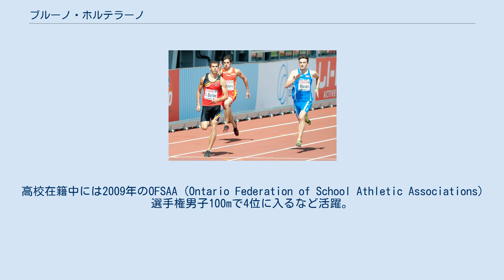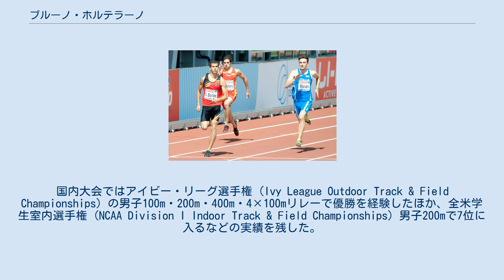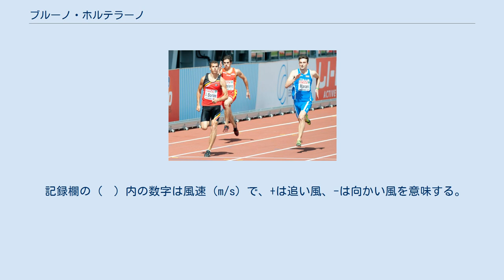ブルーノ・ホルテラーノ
ブルーノ・ホルテラーノ（Bruno Dominix Hortelano Roig、1991年9月18日 ‐ ）は、スペインの陸上競技選手。
オーストラリアのニューサウスウェールズ州ウロンゴン出身。
100mと200mのスペイン記録保持者（10秒06と20秒12）。
 科学者であるスペイン人の両親の下、オーストラリアのニューサウスウェールズ州ウロンゴンに生まれた。
両親はスペインで生まれ育ったが、仕事の関係でオーストラリア、そしてカナダに移り住んだ。
オンタリオ州バーリントンで育ったホルテラーノは8歳の時に陸上競技やアメリカンフットボールを始めた。
 2009年、カナダにあるアサンプションカトリック高校 (Assumption Catholic School) を卒業。
高校在籍中には2009年のOFSAA (Ontario Federation of School Athletic Associations) 選手権男子100mで4位に入るなど活躍。
また、アメリカンフットボールにも取り組んでいたホルテラーノは2007年にチーム最優秀守備選手賞を受賞した。
 2013年8月、シニア世界大会デビューとなったモスクワ世界選手権では男子200mと男子4×100mリレーに出場。
男子200mは予選をスペイン新記録の20秒47（0.0）で通過して準決勝まで進出した。
3走を務めた男子4×100mリレーでは予選で38秒46のスペイン新記録樹立に貢献したが、決勝進出には0秒05届かなかった。
 2014年、コーネル大学を卒業。
大学在籍中には世界選手権などの国際大会を経験した。
国内大会ではアイビー・リーグ選手権 (Ivy League Outdoor Track & Field Championships) の男子100m・200m・400m・4×100mリレーで優勝を経験したほか、全米学生室内選手権 (NCAA Division I Indoor Track & Field Championships) 男子200mで7位に入るなどの実績を残した。
 2016年6月23日、ミーティング・マドリード (Meeting de Atletismo Madrid) 男子100mで10秒08（+1.4）、10秒06（+1.0）と2レース連続でスペイン新記録を樹立。
アンヘル・ダビド・ロドリゲスの持つスペイン記録（10秒14）を8年ぶりに更新し、スペイン人初の10秒0台に突入した。
 2016年7月、8日のアムステルダム・ヨーロッパ選手権男子200m準決勝を20秒39（-1.1）のスペイン新記録で通過すると、決勝では20秒45（-0.9）とタイムを落としたもののチュランディ・マルティナ（20秒37）に次いで2位に入った。
その後、マルティナはレーン侵害で失格となり、ホルテラーノが1位に繰り上がった。
これはスペインがヨーロッパ選手権のショートスプリント種目（100m・200m）で獲得した初のメダルであり、スプリント種目（ハードルは除く）で獲得した初の金メダルでもあった。
2週間後のロンドンアニバーサリーゲームズ男子200mでは自身の持つスペイン記録を20秒18（-0.3）に短縮した。
 2016年8月、オリンピックデビューとなったリオデジャネイロオリンピックでは、16日の男子200m予選を20秒12（-0.2）のスペイン新記録で通過。
翌日の準決勝でもスペイン記録に迫る20秒16（-0.2）をマークしたが、決勝進出には0秒06届かなかった。
 2016年9月5日、いとこの運転する車でマドリード郊外の高速道路を走行中だった午前7時頃、居眠り運転（アルコールも検出）をしていたいとこの車はトラックに衝突。
助手席に座っていたホルテラーノは右手に深刻な怪我を負った。
 2017年、事故の影響でシーズンを棒に振ったが、11月には久しぶりに（リオデジャネイロオリンピック以来）スパイクを履いて室内300mをテストで走り、33秒2をマークした。